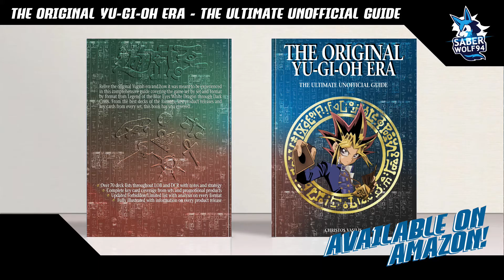Pokemon TCG Online Torterra Cherrim VS Regieleki Flaaffy!!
If we can successfuly evolve a lot of pokemon brilliant stars torterra will deal respectable damage for only 2 energies putting pressure on pokemon that give out more than one prize. Its second form will also greatly aid us with our set up thanks to its ability which is another good bonus of this deck and in fact the main effect that makes this strategy even somewhat reliable. Energy acceleration is solved by cherrim which will help us remain aggressive against all the pokemon that will OHKO torterra. When playing against other regular pokemon torterra gets to shine even more as it can actually utilize its large hp for a regular pokemon and actually survive a semi big hit. This gives you a better window to evolve more pokemon and boost it's attack even more.